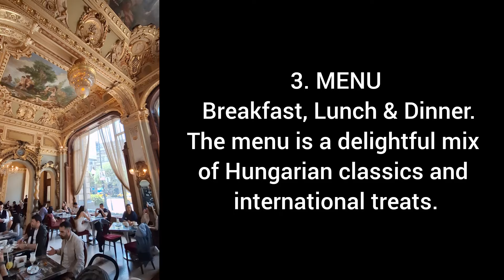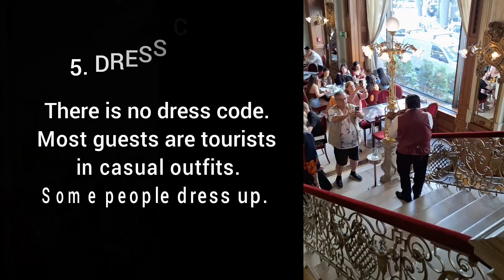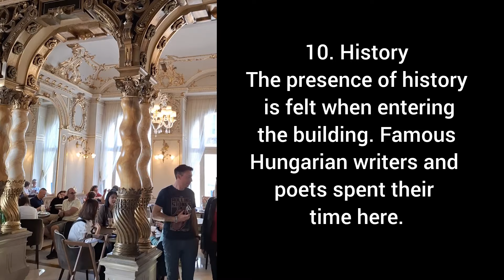The New York Cafe in Budapest. ALL YOU NEED TO KNOW BEFORE VISITING THE NEW YORK CAFE IN BUDAPEST.